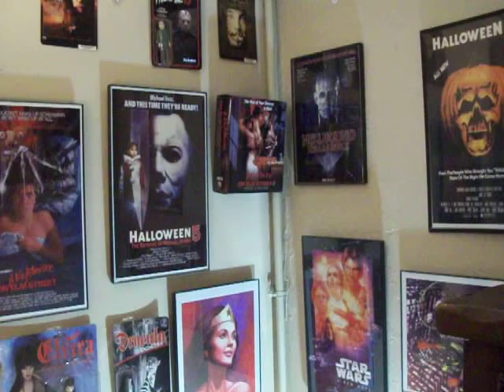Horror Corner - The HoRRoRdIgEsT Tag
Welcome to the "Horror Corner" and I'm your host Sean Patrick Erschen. We are doing another Horror Tag, this one is from You Tuber HoRRoRdIgEsT. I was Tagged by Horrific Nightmares JM. Let's have some fun! I am tagging HorrorMetal and Dead Reel.